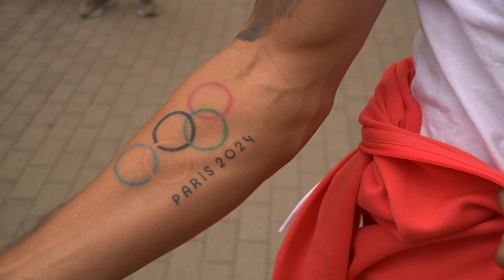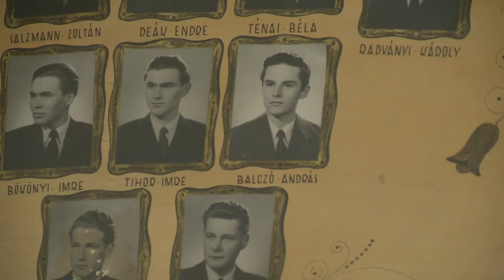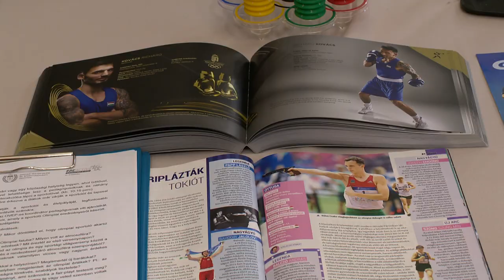Motivációs élménybeszámoló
A céltudatosság és az akaraterő. Kovács Richárd elmondása szerint ezek kellettek ahhoz, hogy eljusson a párizsi olimpiára, ahol az ötödik helyet szerezte meg. Az NYVSC-Big Boxing ökölvívója a Nyíregyházi Evangélikus Kossuth Lajos Gimnázium diákjaival találkozott és osztotta meg velük az ötkarikás játékokon szerzett élményeit.